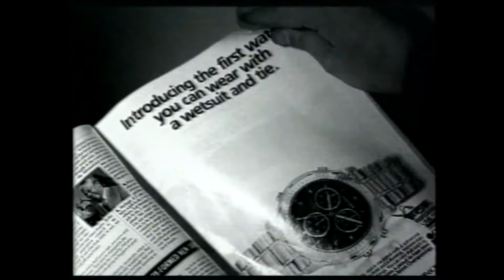27. АукцЫон - Дорога (клип) (Фильм ‘Сайгон представляет', 1999)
Фильм «Сайгон представляет», 1999. Авторы: Олег Гаркуша, Радион Чикунов, Дмитрий Дадонов. Оператор-постановщик: Станислав Барановский. Концертные съёмки: клуб «Порт», Санкт-Петербург, 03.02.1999.